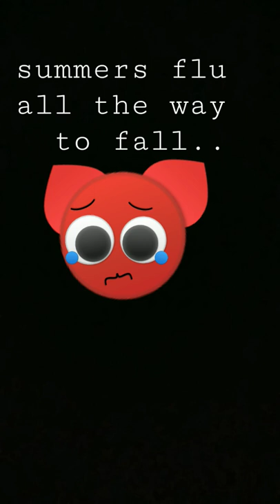when did the time pass me by?